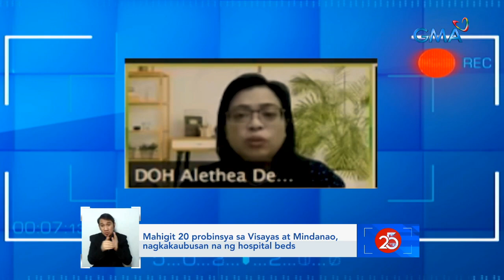Pili, Camarines Sur to probe fraternity party over health protocol violations | Saksi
The local government of Pili, Camarines Sur has ordered a probe into a gathering organized by a fraternity which showed guests violating health protocols amid the COVID-19 pandemic.